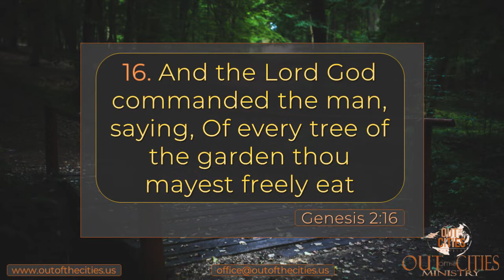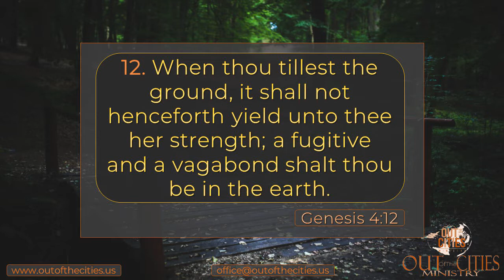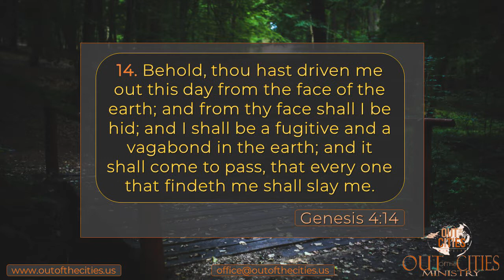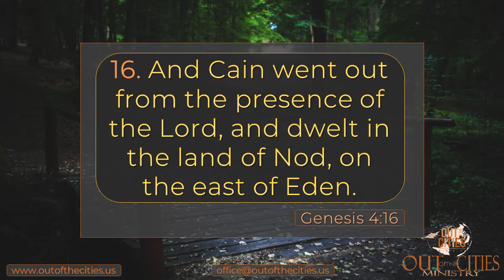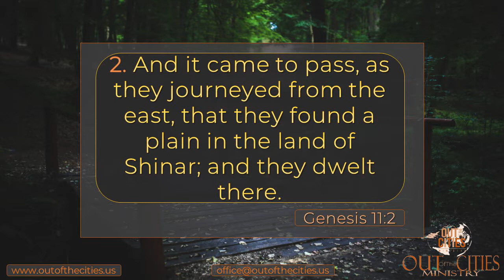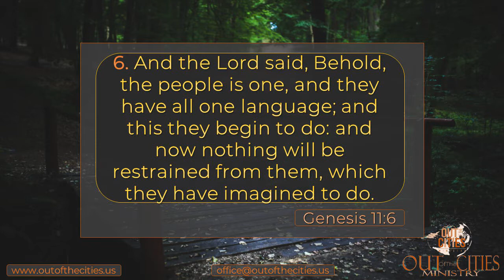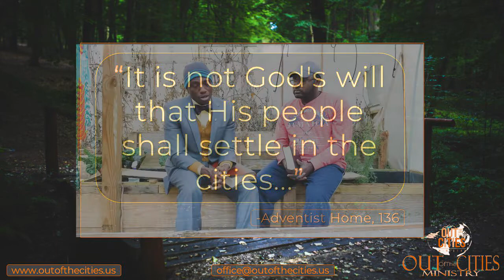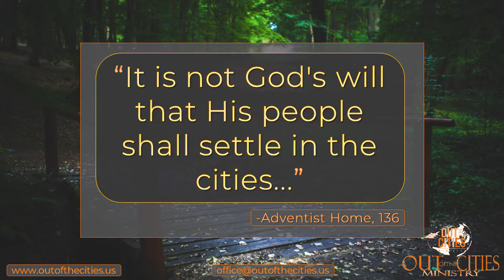HOW GOD GOT US OUT OF THE CITIES!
In this interview with brother Omar Murdock, we look at how God got him and his family out of the cities. we also look at the spiritual aspect of country living.